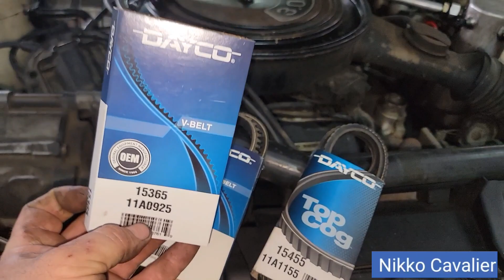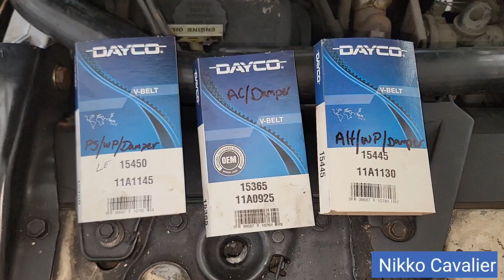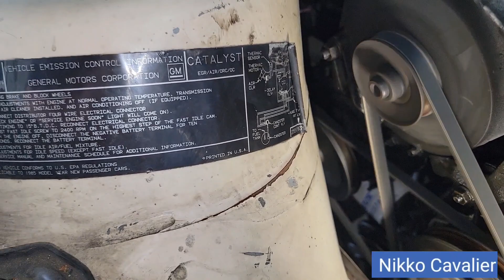replace belts Oldsmobile Cutlass Ciera V6 3.0l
replace belts Oldsmobile Cutlass Cierra V6 3.0l